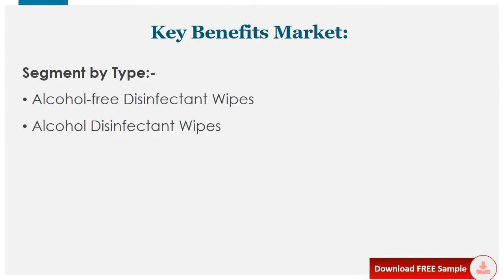Global Medical Disinfectant Wipes Industry Status and Prospects Professional Market Research Report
Download FREE Research Report Sample PDF:
The global Medical Disinfectant Wipes market was valued at 1444.42 Million USD in 2020 and will grow with a CAGR of 5.84% from 2020 to 2027, based on Our Researcher newly published report.